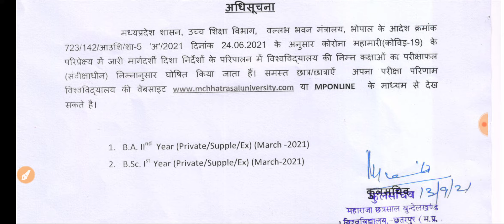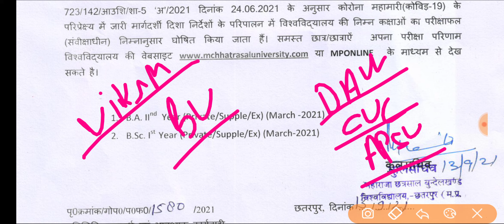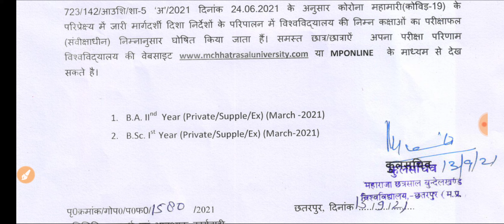College UG, PG Exam Result 2021 || इन Course के रिजल्ट हुए घोषित // जल्दी चेक कर अपना रिजल्ट ☺️👍